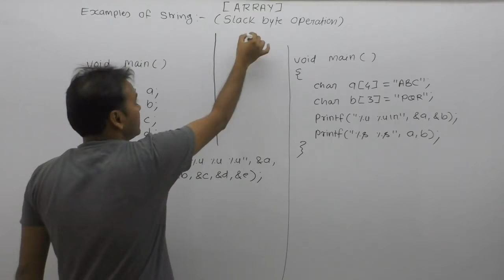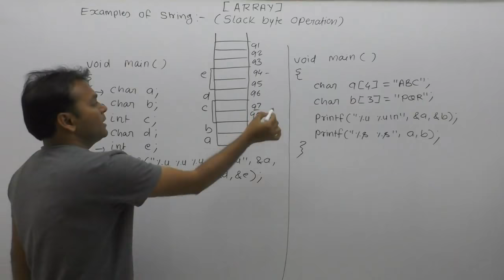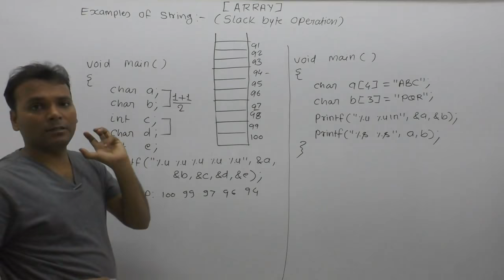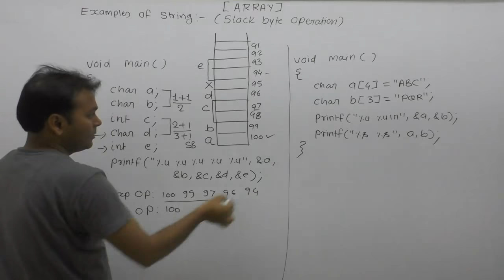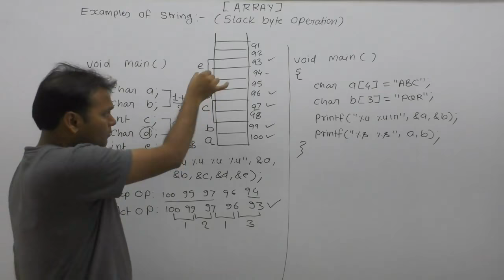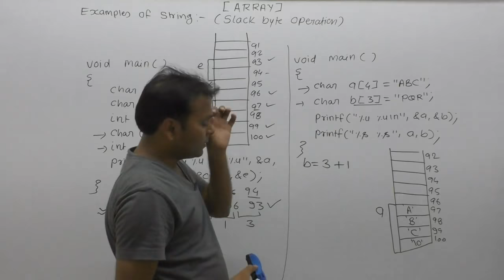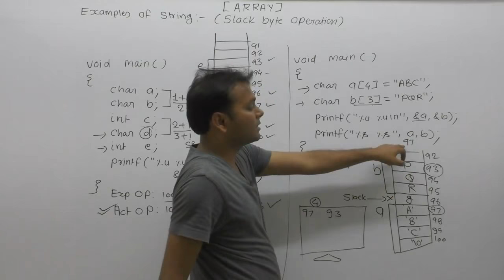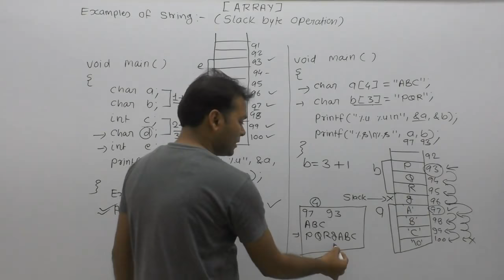Example of slack byte in c| What is slack byte| Structure padding|Part807